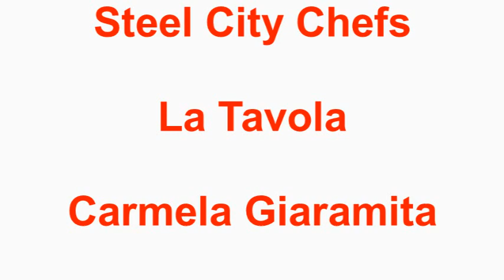LA TAVOLA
Carmela Giaramita appears on WQED TV with Chris Fennimore as part of the Steel City Chefs series.